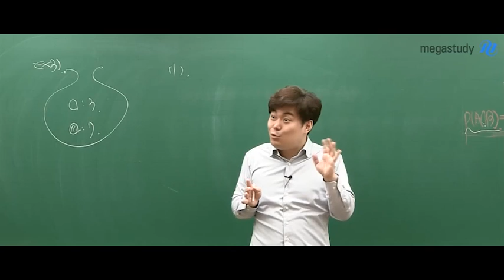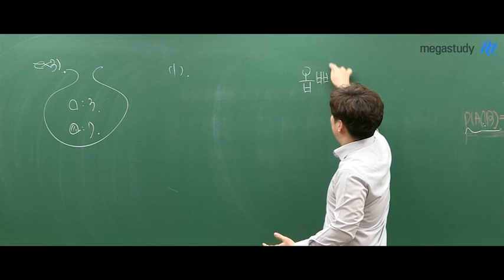[메가스터디] 수학 김성은쌤 - 옵빠강남스탈 (feat. 아들)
성은쌤이 강의 중 풀어낸  "옵빠강남스탈" 썰
(feat. 아들 영훈이)

불꽃수학 김성은 선생님이 궁금하다면?